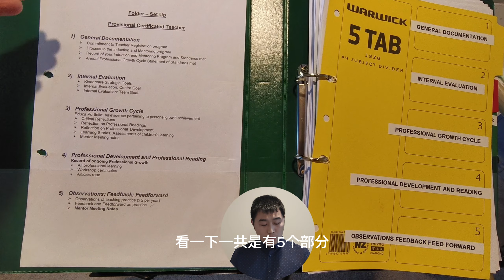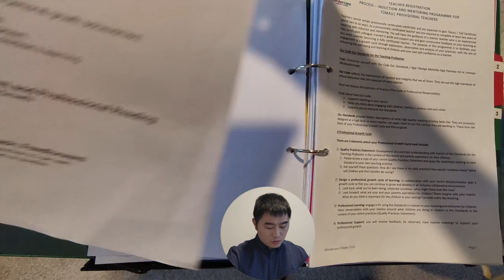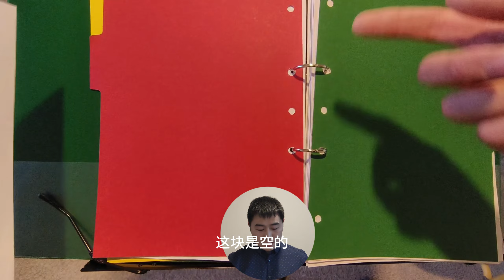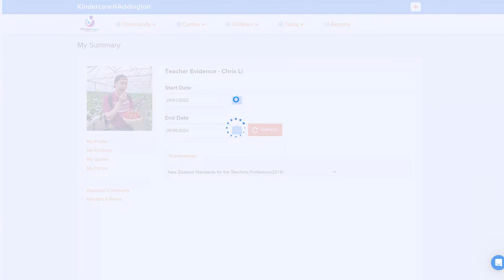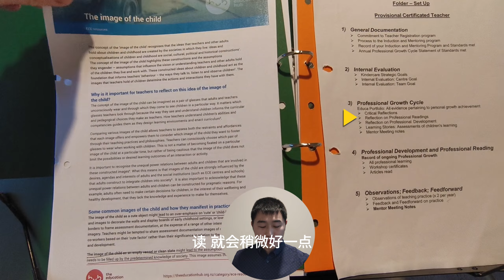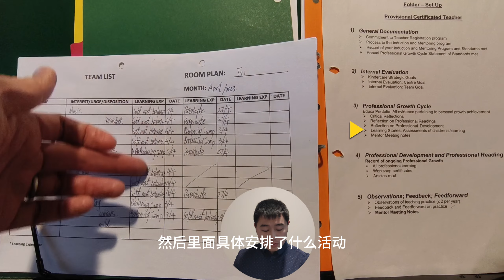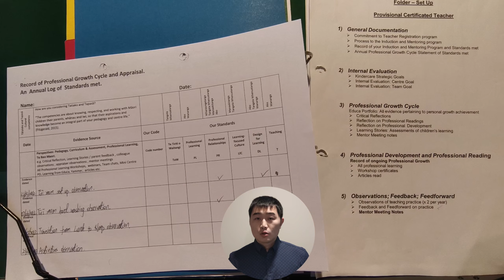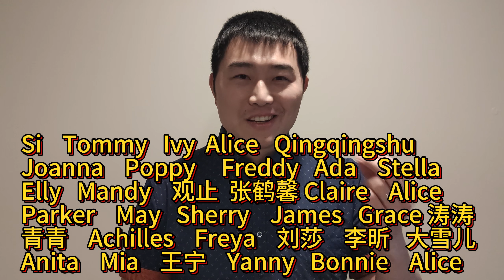新西兰移民 幼教全注册怎么准备？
0:00 视频简介
2:24 General Documentation
5:00 Internal Evaluation
5:18 Professional Growth Cycle
11:00 Professional Development and Professional Readings
11:50 Observations and Feedback
新西兰幼教全注册怎么准备？
新西兰注册幼儿教师从预注册到全注册的申请条件

新西兰幼教(ECE)作为新西兰移民绿色清单(Green list nz) 中拿到新西兰居民签证（Resident Visa） 的热门途径之一。很多刚毕业的小伙伴也会在准备全注册的路上比较迷茫

这期视频主要介绍了新西兰幼儿教师从预注册到全注册的这两年时间里都需要准备哪些材料才会比较不会被审查人员挑出毛病，从而卡着咱们不给签字。祝各位小伙伴早日拿到全注册，从此做个自由人。